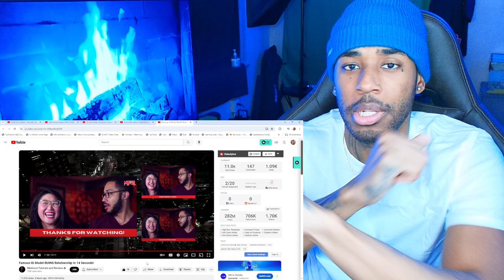"MARILYNSHEROIN Reacts: How a Famous IG Model RUINED Her Relationship in Just 14 Seconds!"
follow all of these or i will disappear